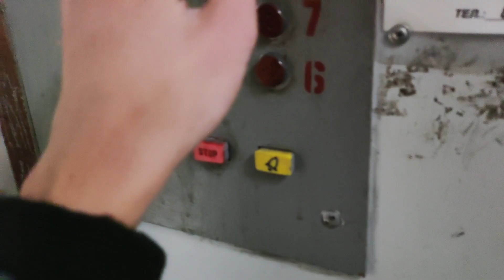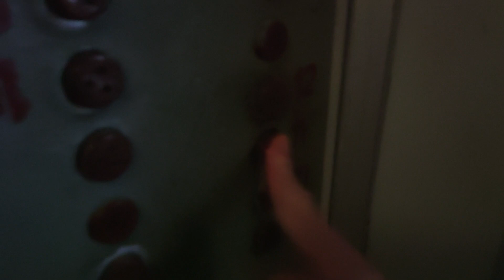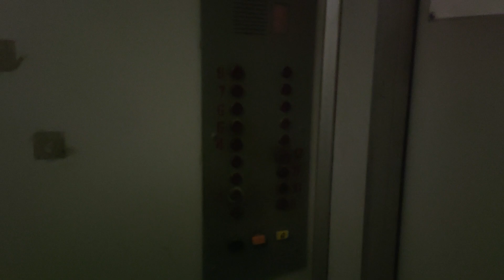ЛИФТЫ ЩЛЗ И КМЗ 80-Х ГГ (ЛЮБЕРЦЫ)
Снято на POCO F4